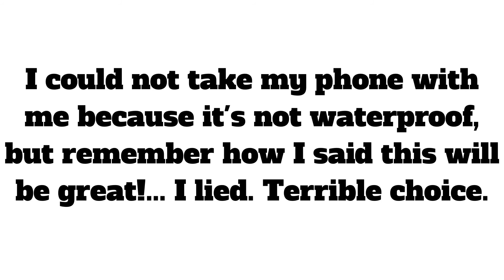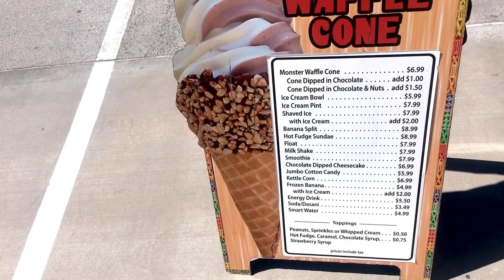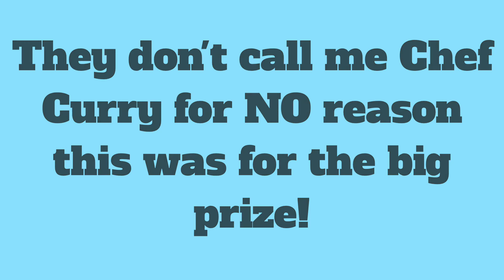Vlog 2: Death during snorkeling!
Please go follow the instagram co.equalclothing and visit the